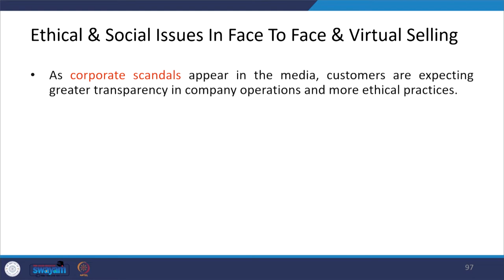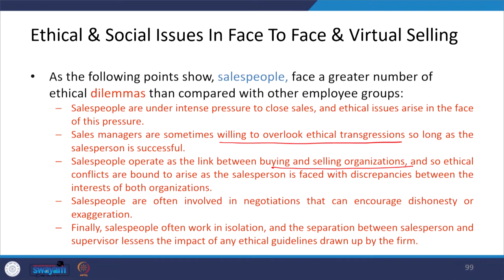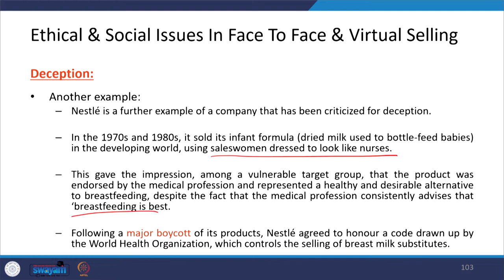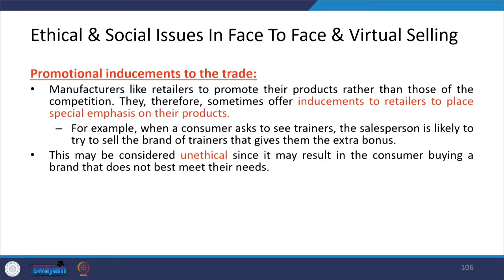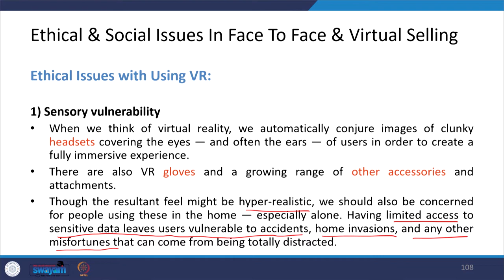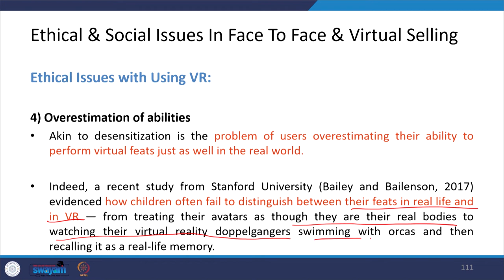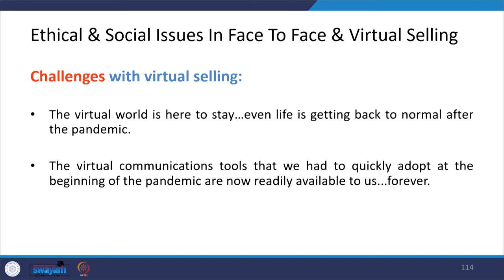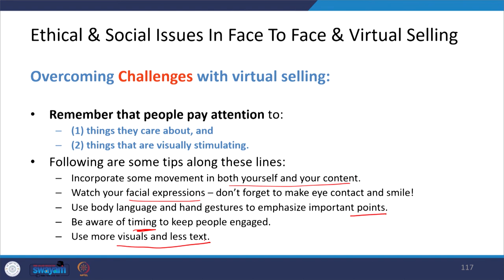Lecture 41: Ethical and Social issues in Selling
In this module, we will look into the various ethical & social issues faced by organizations in face to face & virtual selling and also learn how to overcome some of them.